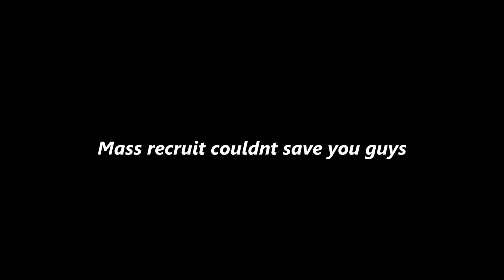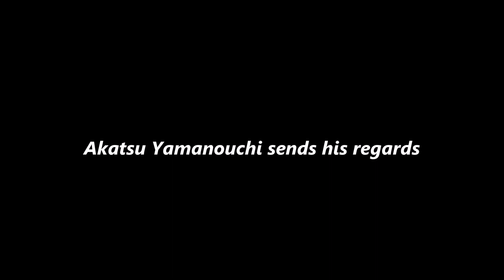Ready to Kill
shinohara-ikka, enomoto-ikka, tambov bratva L